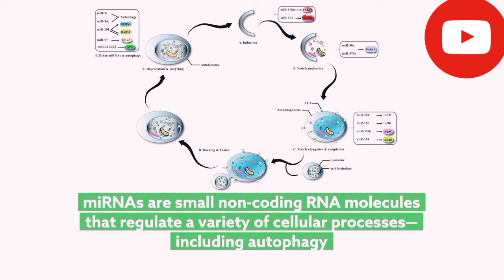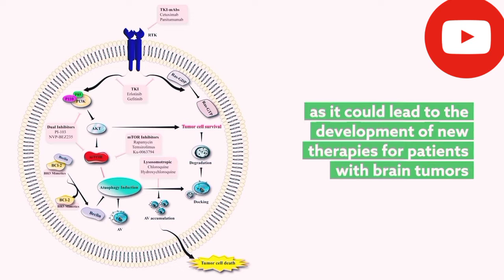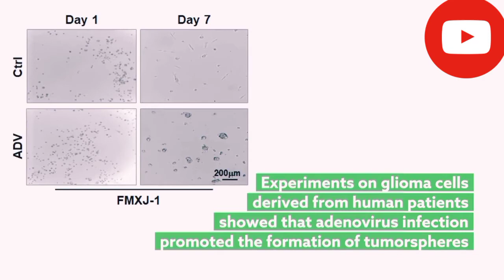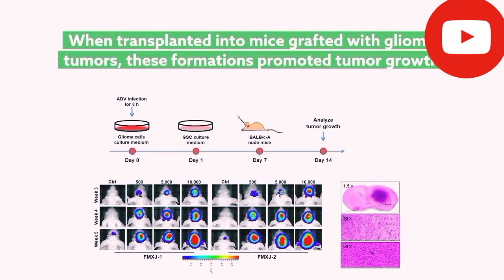KANKER OTAK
Proses Berkembang Biak sel otak